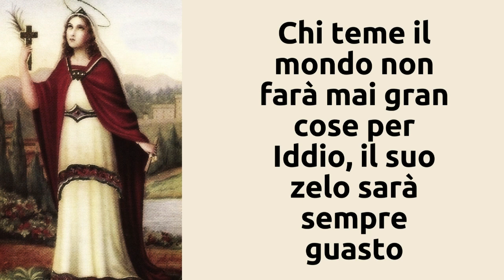Pensiero del giorno 30 gennaio 2023